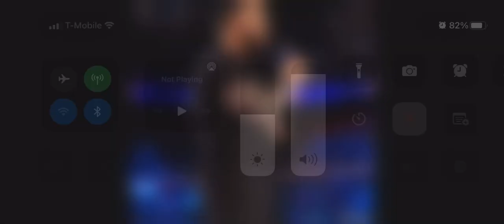October 28, 2022